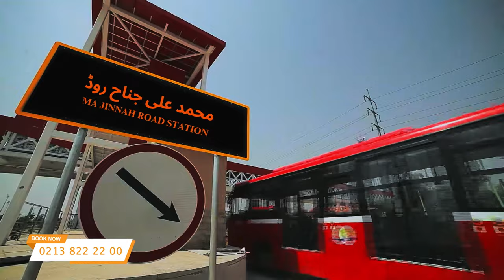Dany Craft Plaza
Dany Craft Plaza is set to transform M.A. Jinnah Road with its stunning, modern Elevation. This commercial building, located right next to Gul Plaza, Karachi.
It’s a great opportunity to book Shops, Offices, and Warehouses at a prime location to kickstart your business journey.
It is also a best place for investment purposes .

Features and Facilities:
- State of the art building elevation
- Wide passages of market
- Spacious showrooms
- Smart warehousing
- Ample 4 floor parking
- Cargo lifts and normal lifts
- Wide Passages
- 24/7 CCTV
- Backup Generators